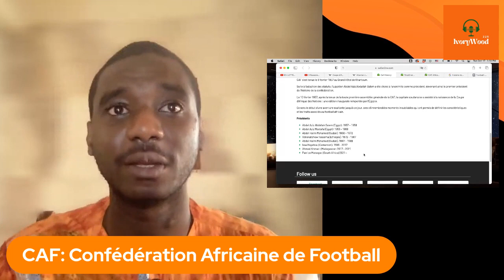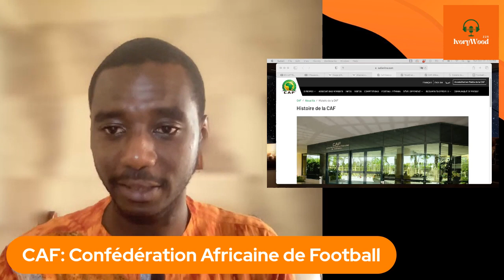Histoire et Origine de la Confédération Africaine de Football (CAF)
As-tu une question particulière? Veux-tu voir un sujet en particulier?Si oui, commente ci-dessous ou
écris nous en dm sur Instagram ou Facebook